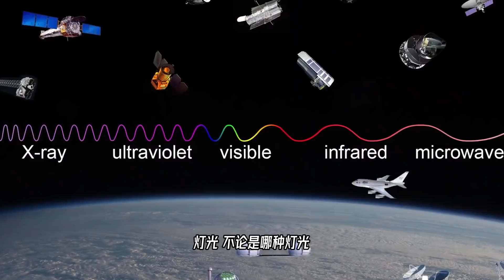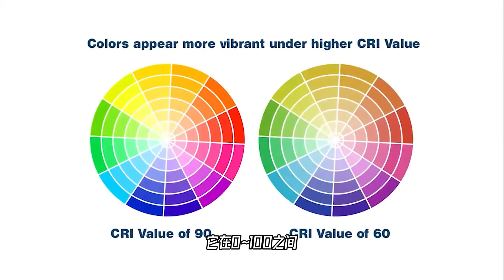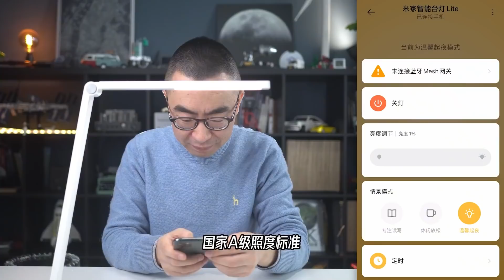真实世界，不一定如你所见，怎么办？【科学火箭叔】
本频道制作的所有视频都是为了向观众传递有趣的科普知识，绝对符合平台的使用政策。 真实的世界到底是什么样子？反正不会是我们眼中看到的这个样子，为什么？受到了两个条件的限制：光和感受光的眼睛！

真实世界，不一定如你所见，怎么办？